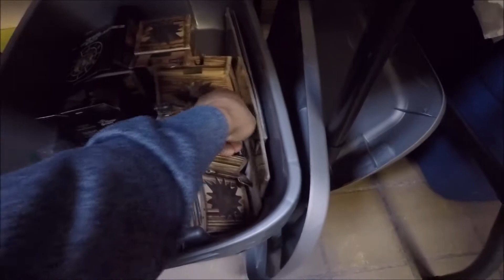toyshow (the spectacular NW Houston) 3-2